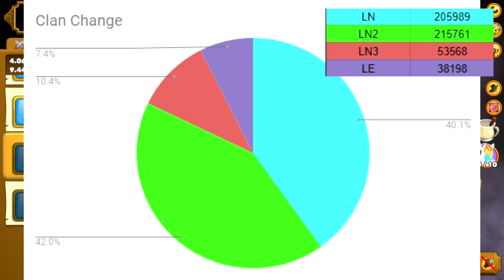Clicker Heroes #448 - Possible Good Merc?!?!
Social

PSN: CaptainBubblezzz